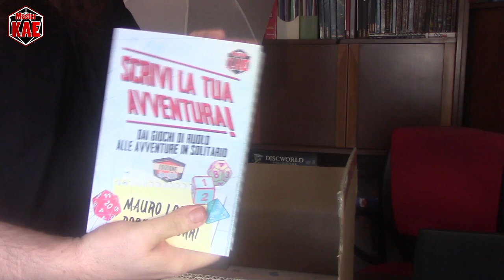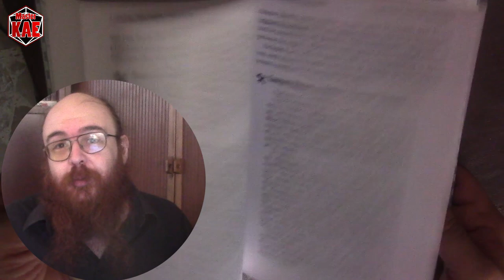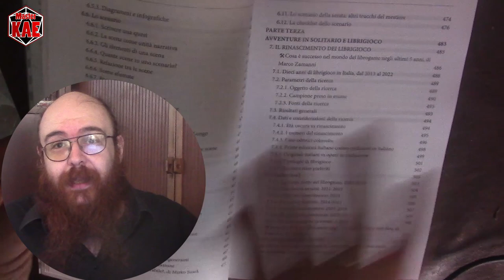Scrivi la Tua Avventura! - Unboxing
le copie verranno consegnate a Lucca o, se preferite, ve le spediremo direttamente a casa.